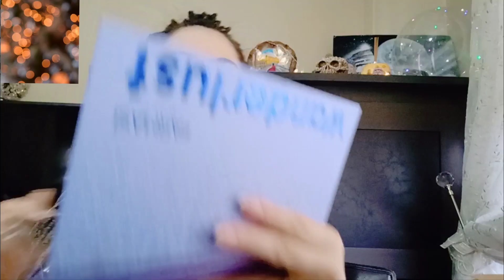EVDE SEVGİLİLER GÜNÜ MAKYAJIM •° FARMASİ °• || GELMEYEN KIŞIN MAKYAJI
Cildim buğday ten olduğu için aynı renge sahip kişiler bu tonları rahatlıkla alabilir.

Farmasi'den aldığım ürünler:

🪐 Farmasi CC Krem 50ml Açıktan Ortaya 02

🪐 Farmasi Full Coverage Likit Kapatıcı Soft Orange

🪐Farmasi make up inkliner lacivert eyeliner

🪐 Dudak dolgunlaştırıcısı (Lip Plumper)

🪐 Wanderlust Göz Farı Paleti 18 renk

🪐Extreme Curl Maskara

🪐 Yüz şekillendirici palet

🪐 Farmasi BB Mat Ruj Cutie Pie 09

Veeee

✨175 TL ve üzeri alışverişlerde hediye olan 8 sürpriz ürünlü Nar Paketi

👼Düzenli çekilişler yaptığımız sürprizlerle dolu ekibimizee katılmak isteyenler aşağıdaki linkten ekibime dahil olabilir.
Tıklayıp tüm ayrıntıları okuyabilirsinizzz

🙌 Takipte kalın 🖤